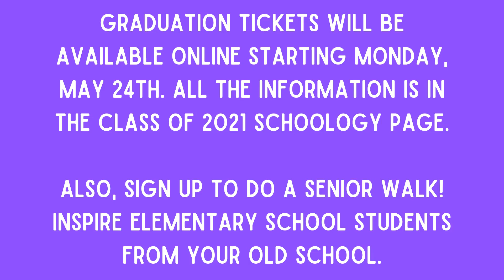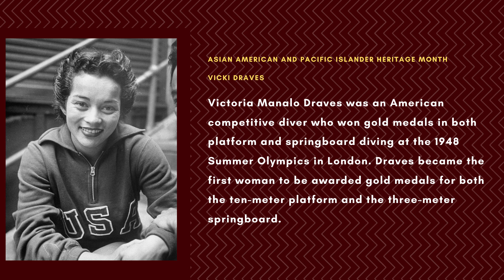5 20 JVHS Announcements 1